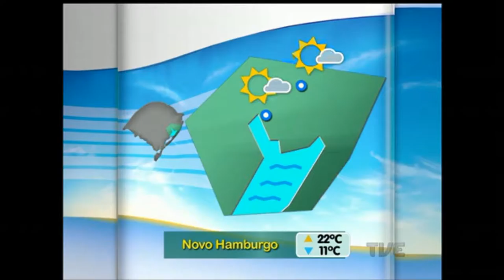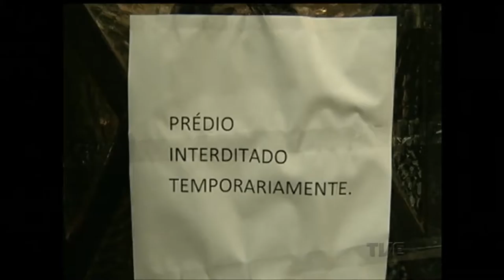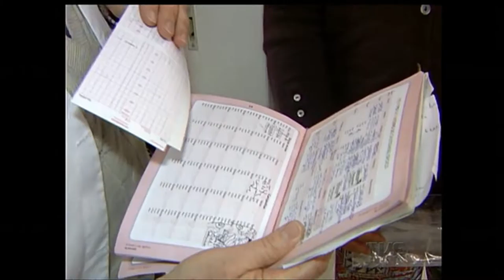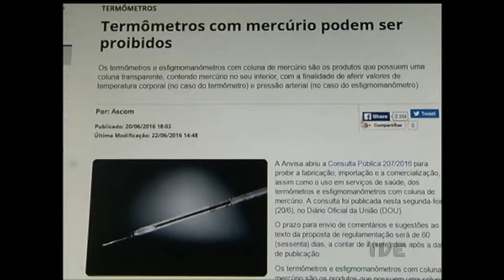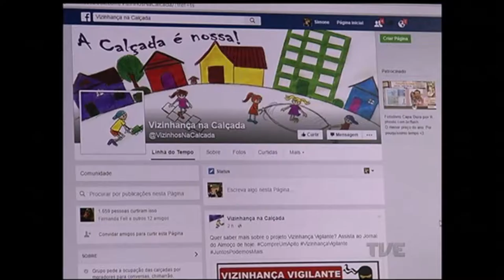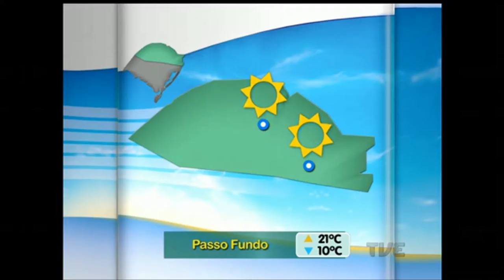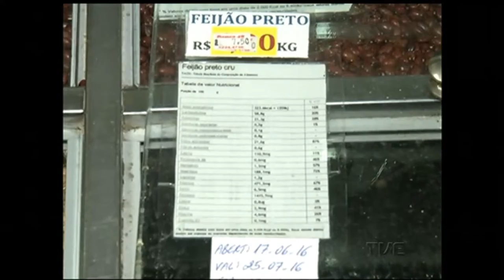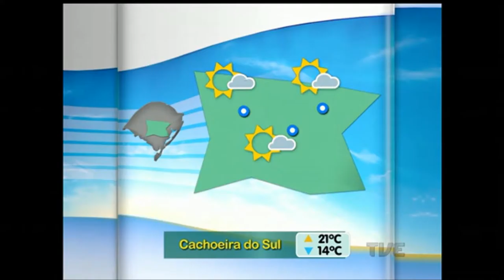Canal Aberto | TVE 27/6/2016